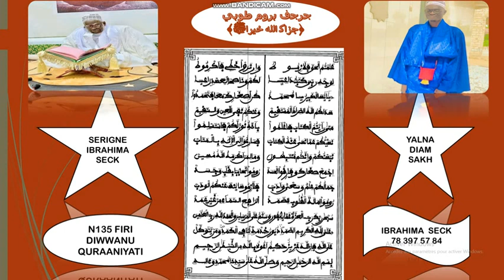N135 FIRI DIWAANU QURAANIYATI (ديوان المقيدة ءاية القرءنية) SERIGNE IBRAHIMA SECK